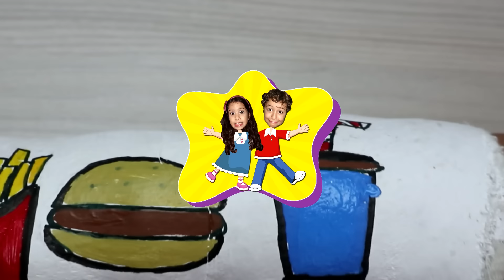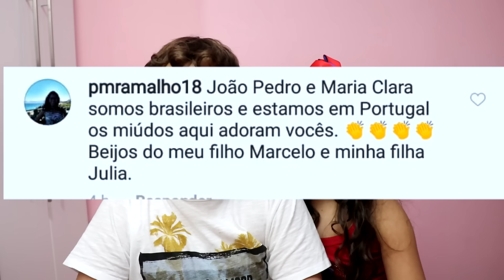QUEBREI MEU BRAÇO! COLORINDO E APRENDENDO AS CORES COM MARIA CLARA E JP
JP quebrou o braço!